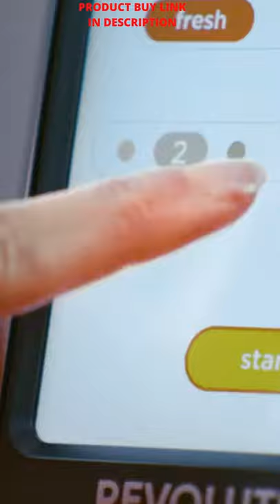Best. Toaster. Ever.